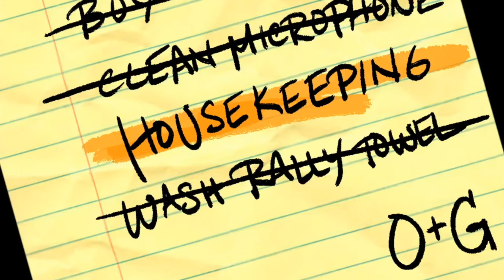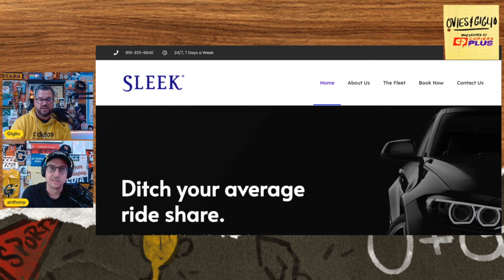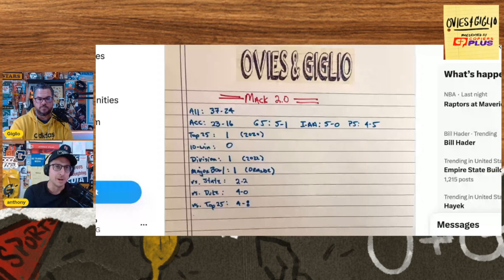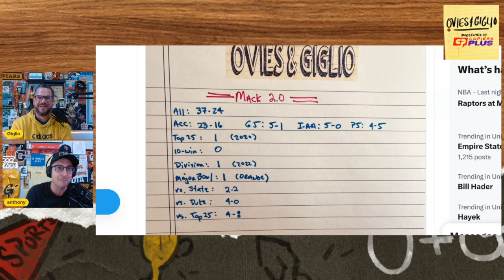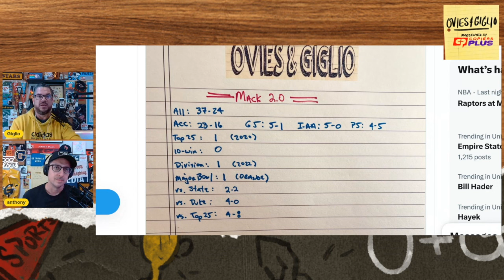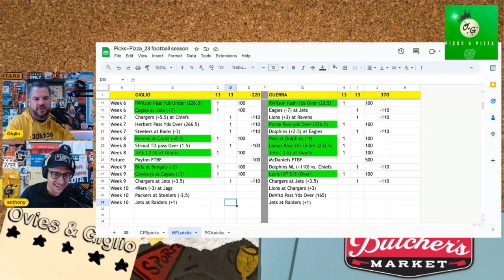What to make of Mack Brown 2.0 | Catching up with Jeff Capel | Give Caleb Love his flowers | O+G 97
5 Stars Only. Positive Vibes Only.

TIMESTAMPS:

00:00 - Intro
01:30 - Premature Evaluations
18:30 - What to make of Mack Brown 2.0
32:05 - A conversation with Pitt men's basketball coach Jeff Capel
43:58 - NFL picks
51:17 - Oakwood Pizza Box Question of the Week
54:56 - Hey Joe